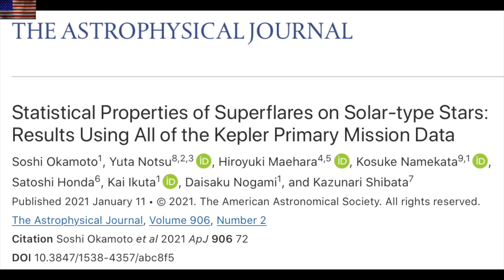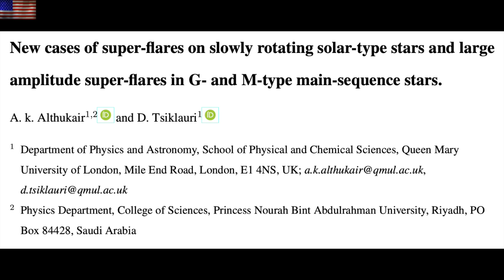Have We Underestimated The Sun's Superflare? | S0 News June.6.2023